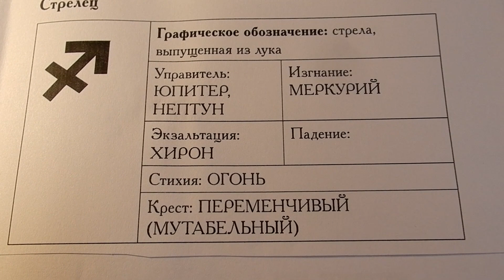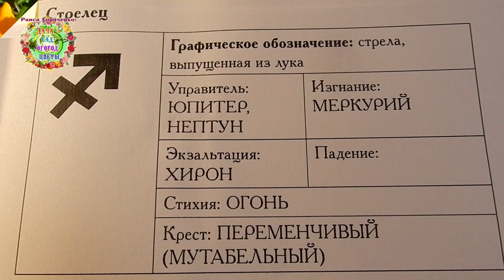Почему в этом знаке опадают цветы и сохнут плоды?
Авторы канала Раиса Горяченко и Александр Волик отвечают на вопросы зрителей о знаке зодиака Стрелец, который отвечает за получение качественных семян овощей и цветов, в видео "Почему в этом знаке опадают цветы и сохнут плоды?"

Агрогороскоп получения качественных семян овощей и цветов, испытания новых сортов в мае 2021 года